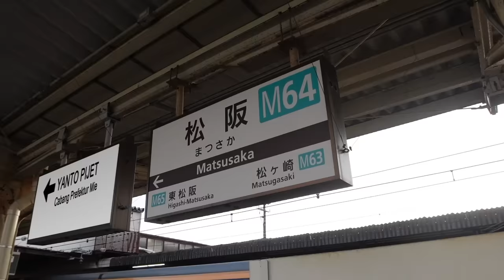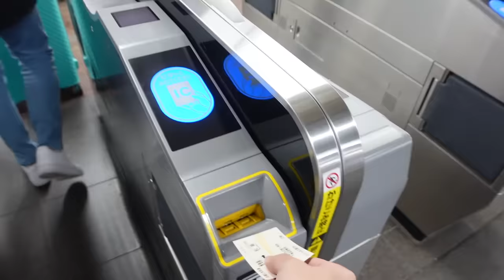TRAKTIR WASEDABOYS STEAK WAGYU 10 JUTA, BBQ TERMAHAL DI HIDUP! | BACK TO JAPAN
AAAAAA KARENA AKU GAGAL DIET, dan karena Waseda Boys udah bantuin aku pindahan rumah waktu habis lulus, jadi aku mau traktir mereka MATSUSAKA BEEF, di sebuah restoran terbaik di Matsusaka, harganya per orang 2,5 juta Wadidaww 😂 Selamat menonton!! Semoga bermanfaat dan menghibur yah! Mantappu jiwa!!

MANTAPPU JIWA!!~